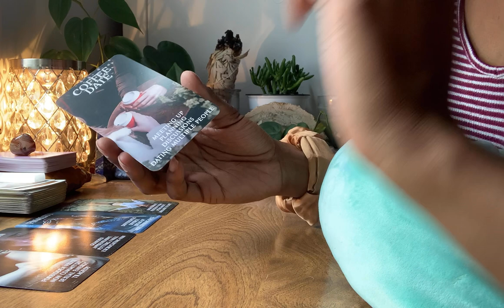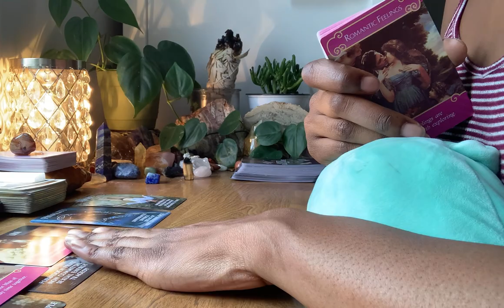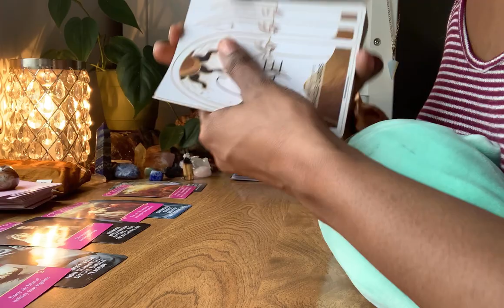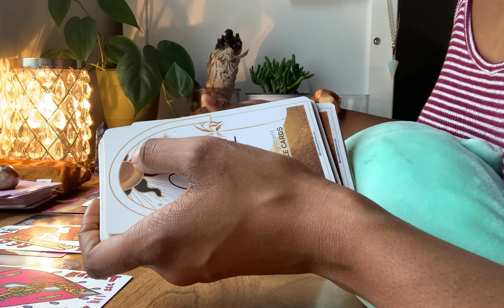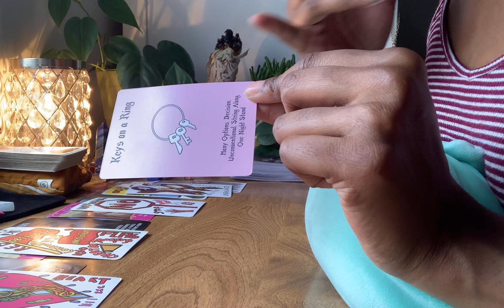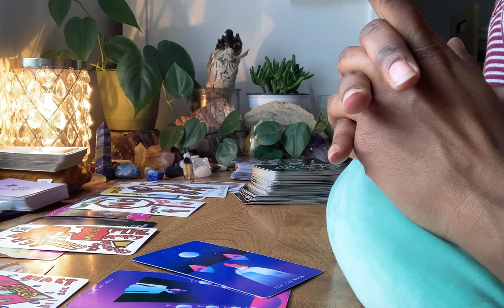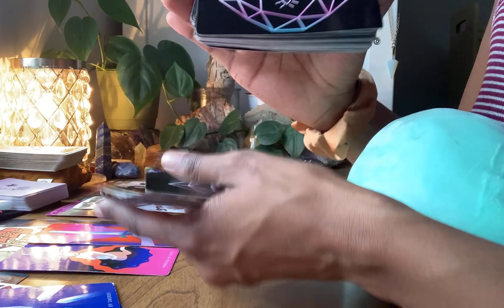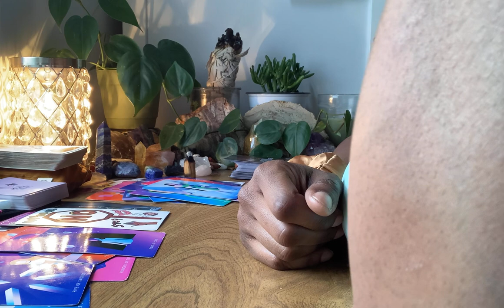♍️ Virgos Dealing W/ FireSigns ♌️♈️♐️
This is a love reading for Virgos, I am not responsible for what you choose to do with this information. This is for entertainment only. My only intent is to spread messages from my squad to yours. If you feel like it doesn’t apply to you, don’t force it just stick around see what will in the future!